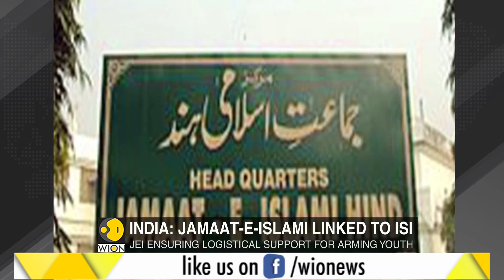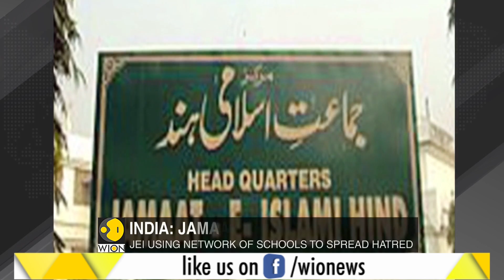Sources: NIA summons Hurriyat leaders Mirwaiz Umar, Geelani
The National Investigation Agency (NIA) has summoned separatist Hurriyat leaders Mirwaiz Umar Farooq and Syed Ali Shah Geelani for questioning in a terror funding case.